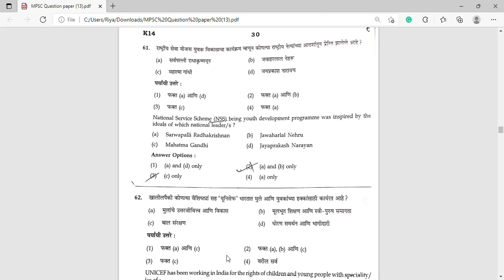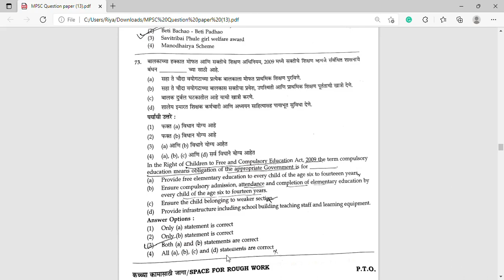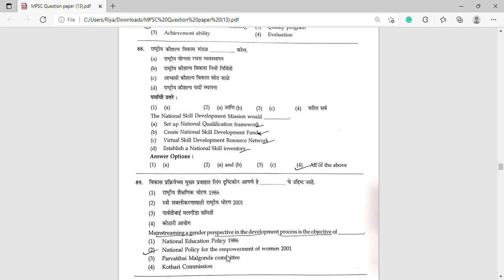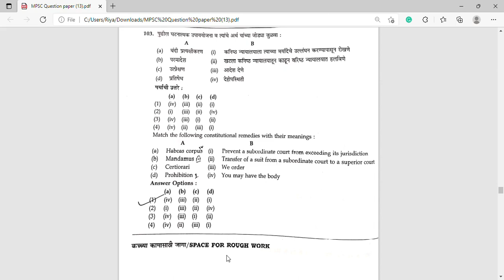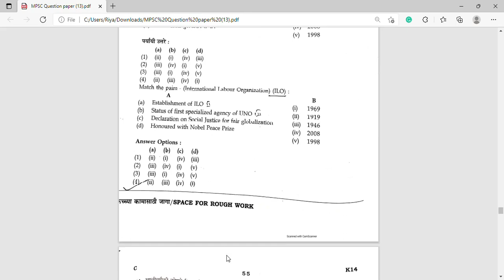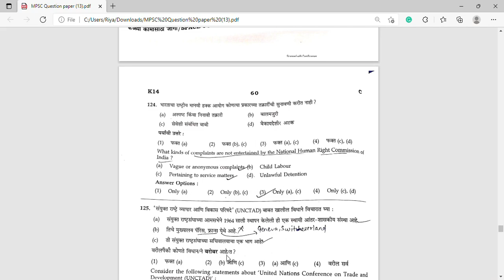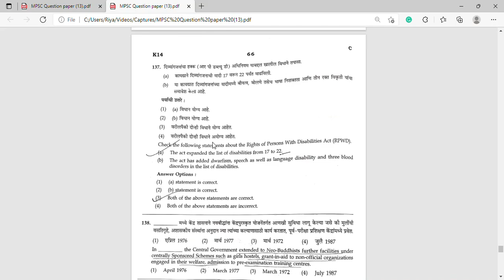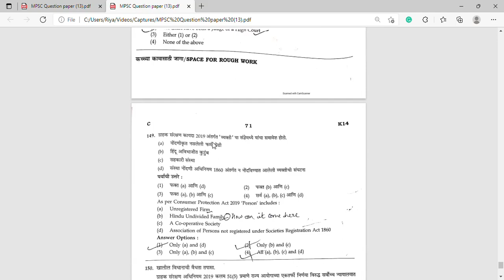LATEST MPSC SET - C , GS - 1 PART 2 | सम्पूर्ण राज्यसेवा MAINS परीक्षा प्रश्नोत्तरे मराठित भाग २